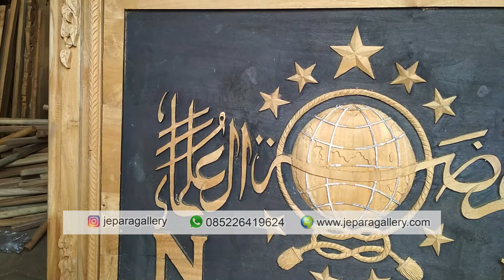Mebel Jepara Gallery Furniture Hiasan Dinding Kaligrafi Lambang Nahdlatul Ulama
bahan kayu jati